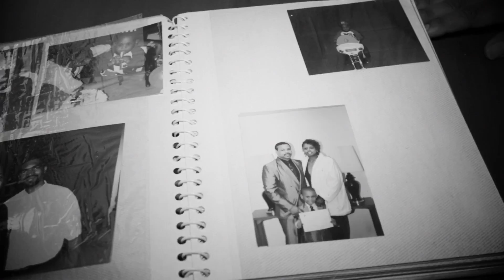Valentino - "Explain" (TEASER)